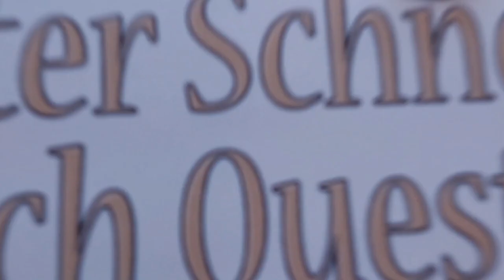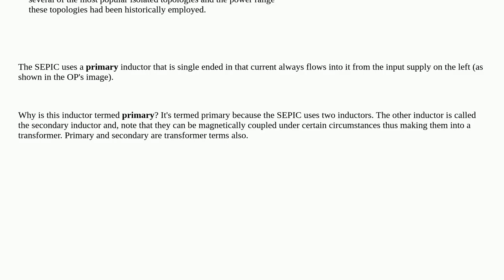Electronics: What does "Single-Ended Primary Inductor" mean?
What does "Single-Ended Primary Inductor" mean?

A special thanks goes out to the community

  power-electronics switch-mode-power-supply dc-dc-converter